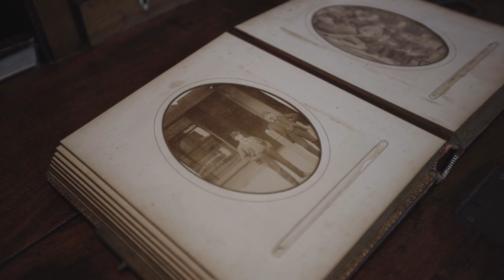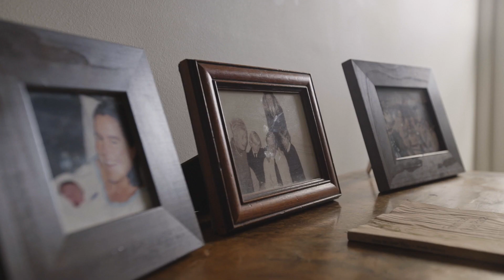Marshall White - 21 Lambert Road, Toorak